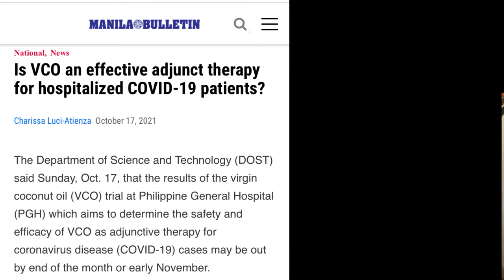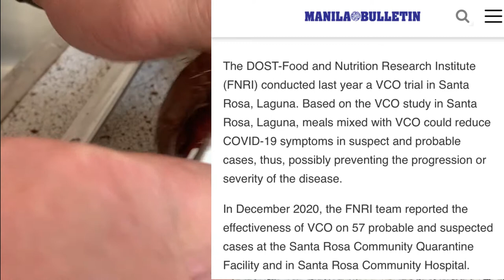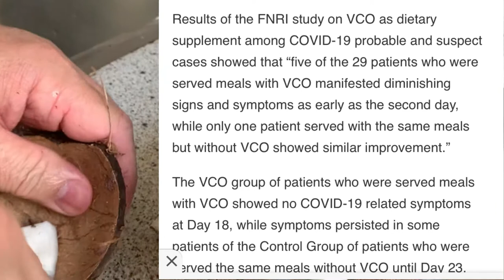STEP BY STEP ON HOW THE MAKE HOMEMADE VIRGIN COCONUT OIL BY COLD PROCESS